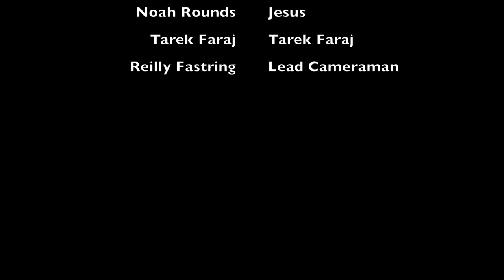The Buck Stops Here